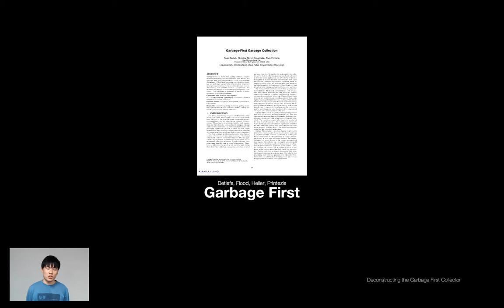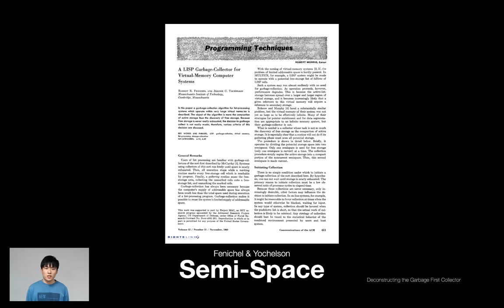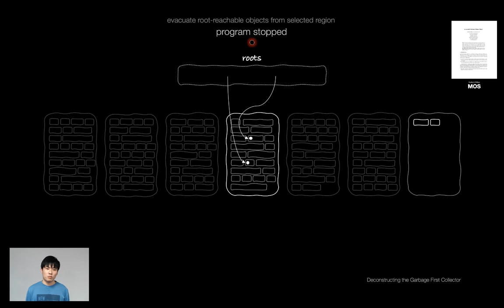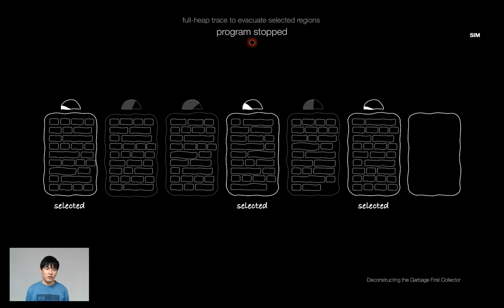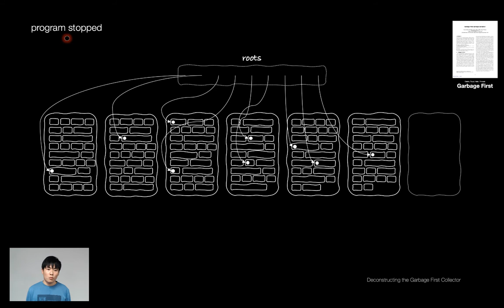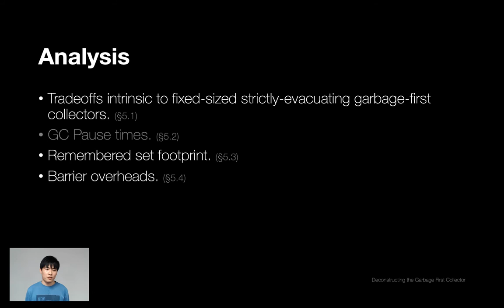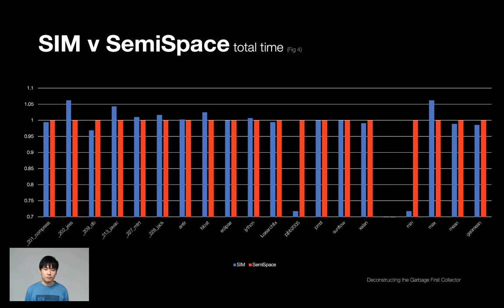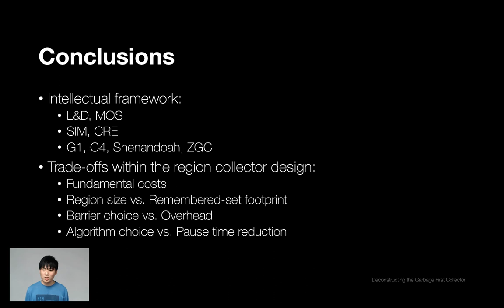Deconstructing the Garbage-First Collector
Conference Talk

Zhao, Blackburn, Deconstructing the Garbage-First Collector, in VEE ’20, March 17, 2020, Lausanne, Switzerland., 2020

Abstract

Garbage-First is among today’s most widely used garbage collectors. It is used in the HotSpot and OpenJDK virtual machines, and shares algorithmic foundations with three other important contemporary collectors: Shenandoah, C4, and ZGC. However, the design of the core algorithms and the performance tradeoffs they manifest have not been carefully analyzed in the literature. In this work, we deconstruct the G1 algorithm and re-implement it from first principles. We retrospectively develop a concurrent, region-based evacuating collector, CRE, which captures the principal design elements shared by G1, Shenandoah, C4, and ZGC. We then evaluate the impact of each of the major elements of G1 on performance, including pause time, remembered set footprint and barrier overheads. We find that G1’s concurrent marking and generational collection reduces the 95-percentile GC pauses by 64% and 93% respectively. We find that the space overhead of G1’s remembered sets is very low, typically under 1%. We also independently measure the barriers used by G1 and find that they have an overhead of around 12% with respect to total performance. This analysis gives users and collector designers insights into the garbage-first collector and the other fixed-size region-based concurrent evacuating collec- tors, which we hope will lead to better use of the collectors and provoke future improvements.